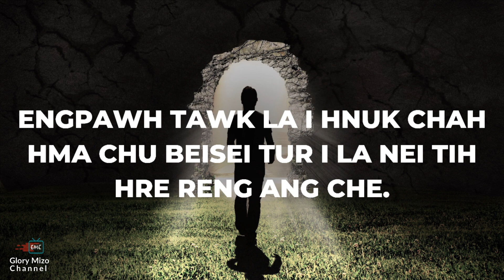NI TIN ISUA NEN #593 | Fuihna Thu Tlawm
Daily Devotional